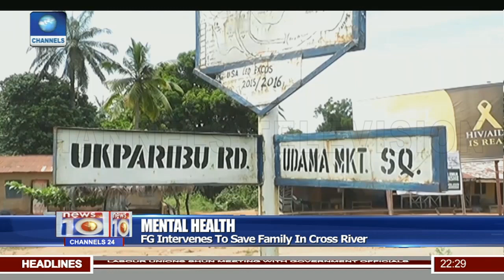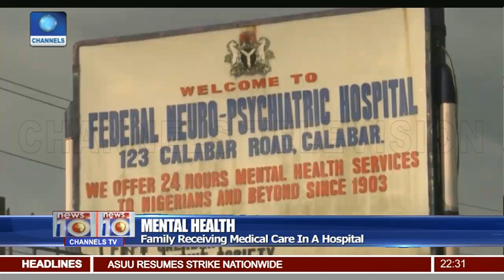Presidency Dismisses Controversy Trailing Buhari's WAEC Certificate Pt.2 04/11/18 |News@10